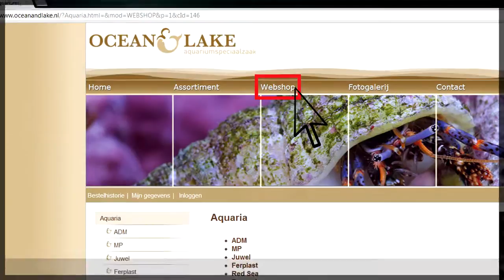Vijvervissen & Vijverplanten, Vijverseizoen 2014 - Ocean & Lake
De lente is weer begonnen. De vijver warmt snel op. Tijd om vijverspullen te kopen! Alles voor de vijver bij Ocean & Lake.
In het assortiment vijvervissen, onder andere; Japanse koi, gele goudvis, sarasa, shubunkin, (goud)elrits, goudwinde, albinosteur en (albino)graskarper. Kortom, voor ieder wat wils en met het betrouwbare advies van Ocean & Lake.

Kom eens kijken in onze winkel of webshop!

Op zoek naar een oplossing voor die laag slib onderin de vijver?
Wij verhuren ook bodemstofzuigers om je vijver van dit probleem af te helpen. Ideaal om al het vuil, voerresten
en opgehoopte bladeren van de bodem te verwijderen.
Deze zijn voor € 15,- per dagdeel te huur. (borg € 100,-) Dagdelen zijn van 9.30 tot 13.30 en van 14.00 tot 18.00. Natuurlijk zijn deze ook te reserveren voor een hele dag.

Voorthuizerstraat 246
3881 SN Putten